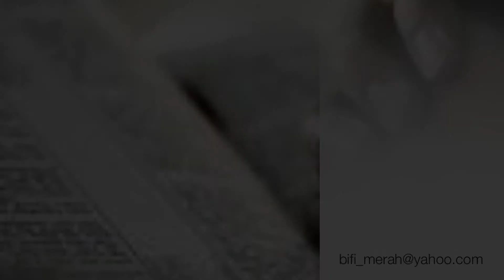MAMPIRLAH DENGAR DOAKU (KJ No. 26)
INDONESIAN CHURCH OF KUWAIT
Puji-Pujian Keluarga Bpk. Mangojak Siagian